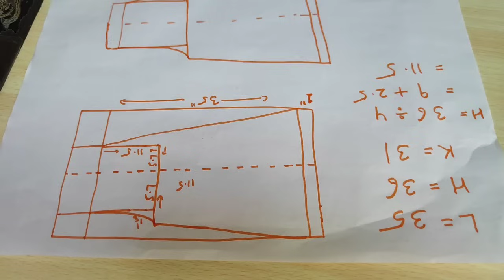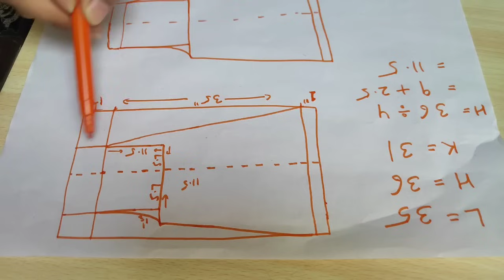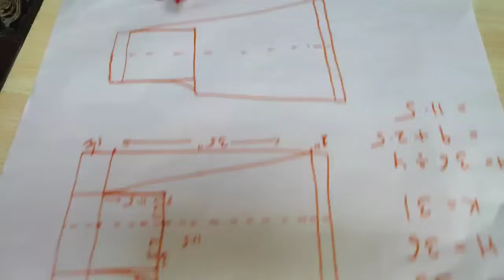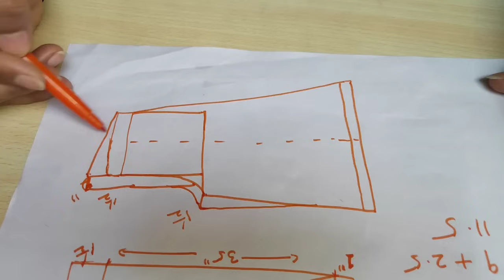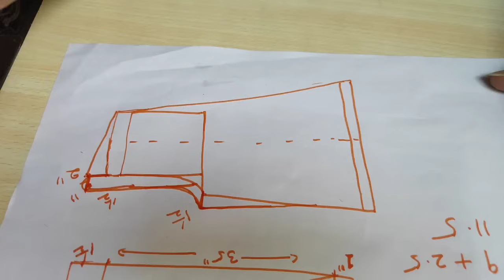Palazzo pant cutting and Stitching in hindi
Palazzo
gher wala Palazzo
full elastic Palazzo
loose Palazzo

2. Palazzo with pocket cutting